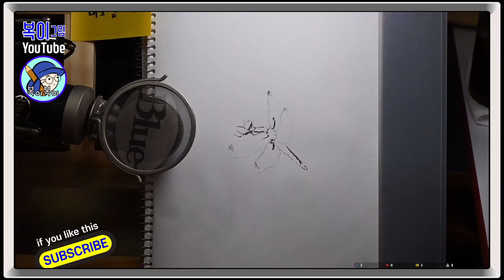복이복이의 그림그림 모아복이_오래된 백과사전5